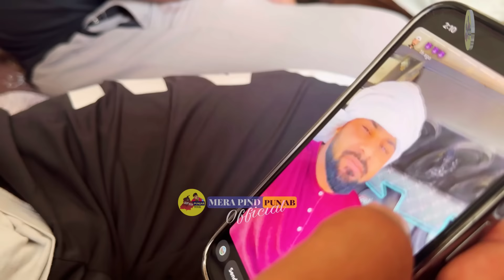Bullet Khiranwali ਦੇ ਘਰ ਦਾ ਮਾਹੌਲ | ਬਾਪੂ ਤੱਤਾ ਹੋ ਗਿਆ 🤣 | Vlog | Jodha Surkhpuria | Tony Khiranwali